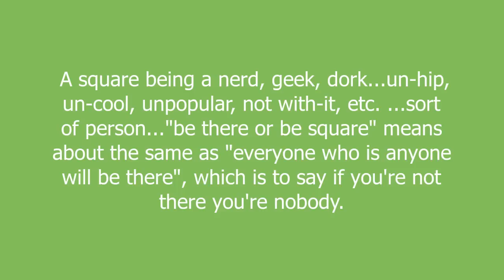be there or be square meaning and pronunciation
A square being a nerd, geek, dork...un-hip, un-cool, unpopular, not with-it, etc. ...sort of person..."be there or be square" means about the same as "everyone who is anyone will be there", which is to say if you're not there you're nobody.

be there or be square definition by Urban Dictionary